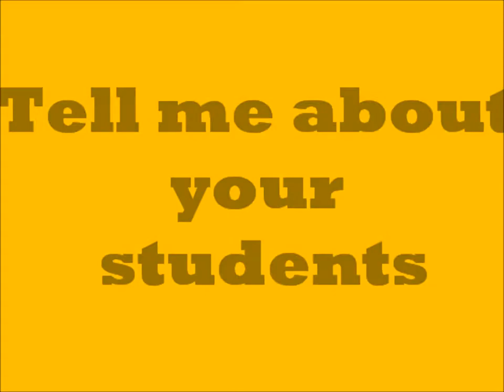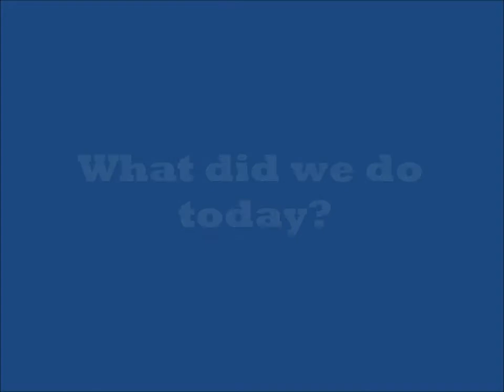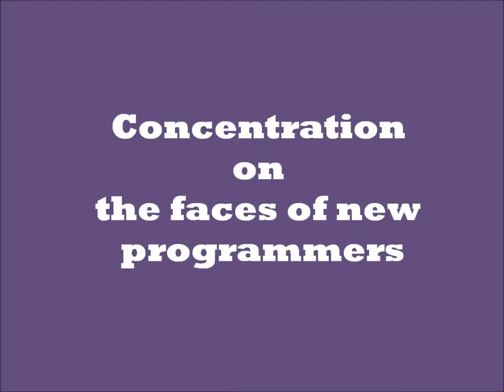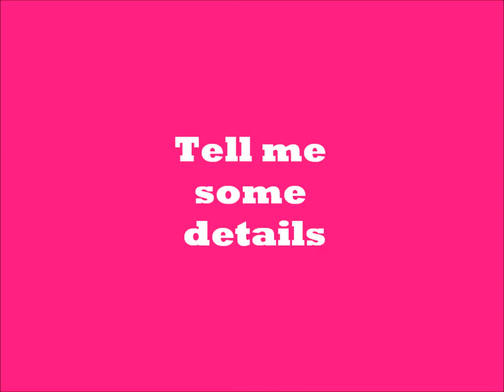A Teacher Talks about TKP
An Orange County California High School Teacher talks about her impressions of watching her kids learn to program with Microsoft Small Basic using TKP Courseware